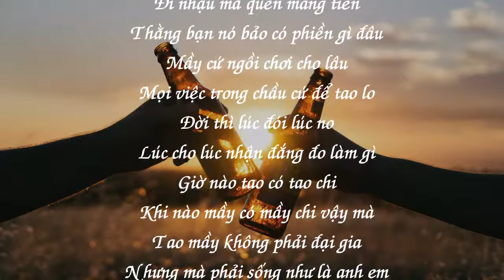Đi Nhậu Quên Tiền - Thơ vui - Nghi ngu ngơ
Đây là bài thơ ý nghĩa và vui vui nói về việc đi nhậu với bạn mà quên mang theo tiền! Và những gì thằng bạn nói với mình đã khiến mình viết nên bài thơ vui này. Bạn nhậu cũng chính là bạn hữu, gặp nhau vì duyên và uống vì tình vì nghĩa không vì hơn thua!